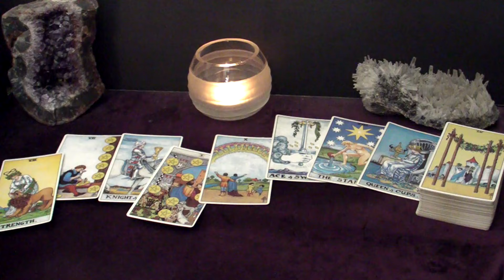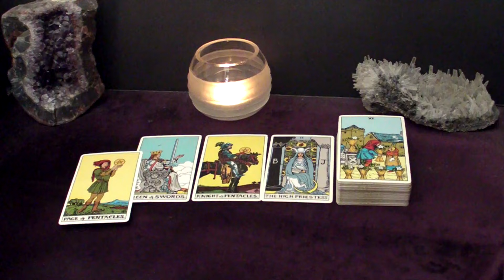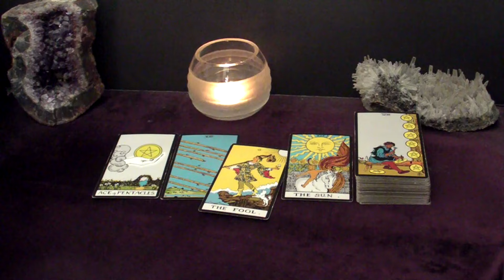CANCER - Taking This Risk Will Be Worth It. It Leads To Commitment | Mid-March Tarot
Hi CANCER! This is your March 2024 Mid-Month Tarot Reading.

Spreads In This Reading:
00:00 Intro
00:24 Love
05:14 Good News
07:40 Advice